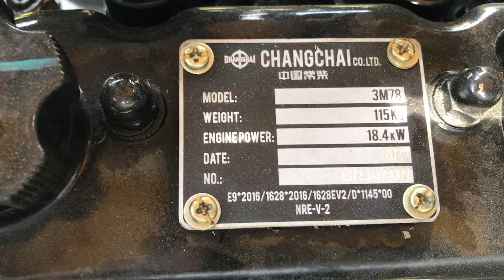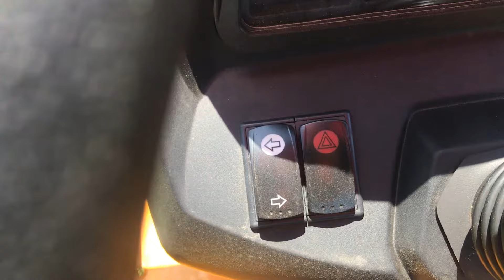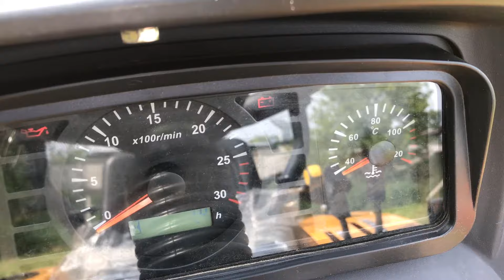Force 325 Stage V kistraktor - 25 lóerős, szervós, 3 hengeres, összkerék hajtású